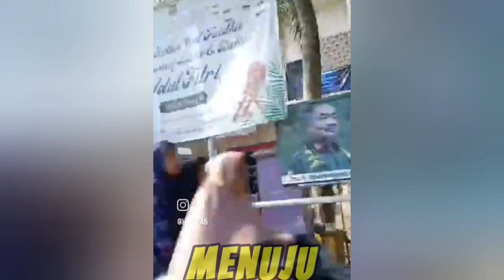"MENUJU KAMPUNG PULO NYAMUK" (130424) EDISI LEBARAN